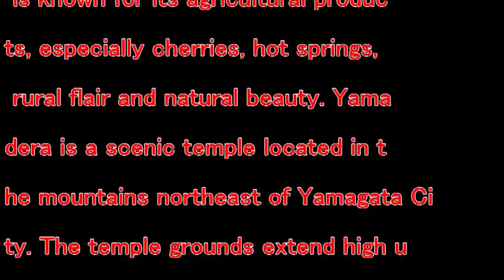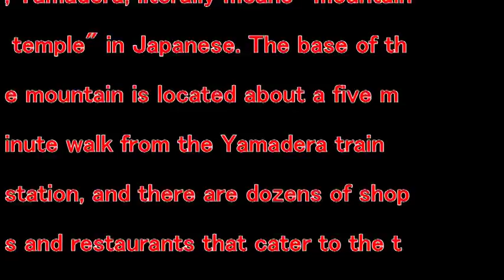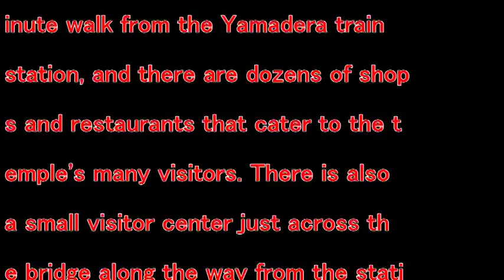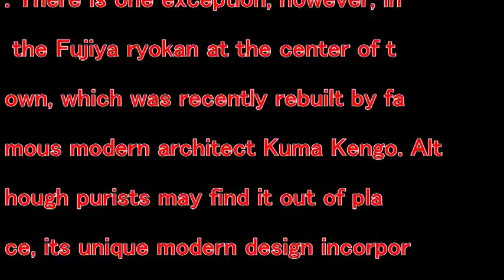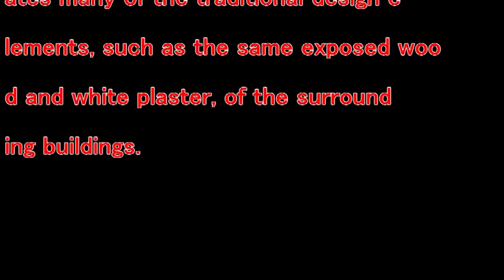【Trip Japan】YAMAGATA Japan